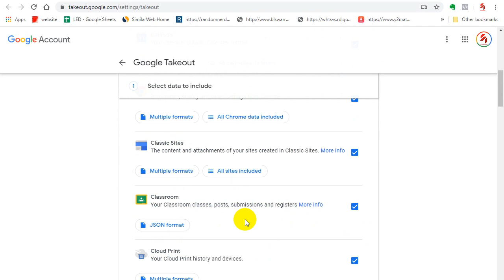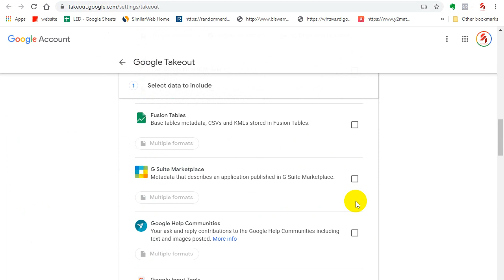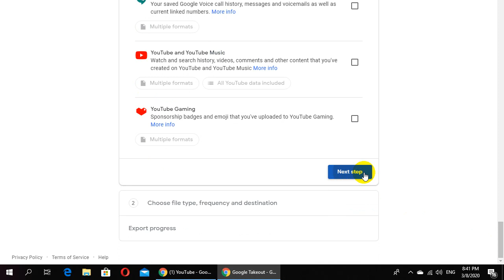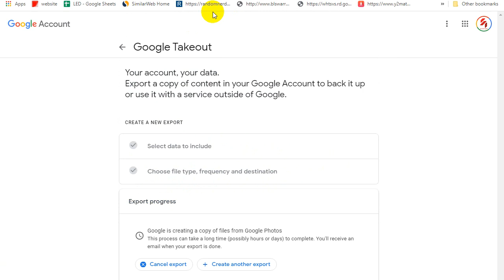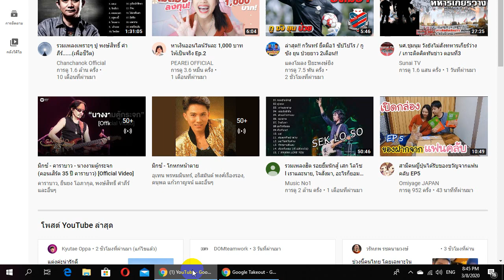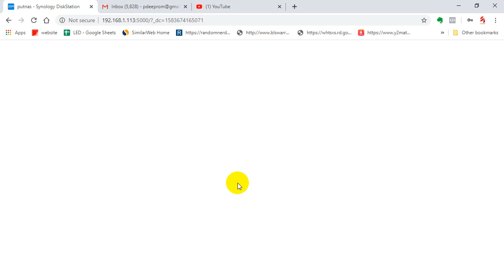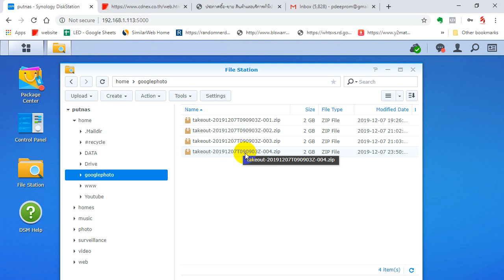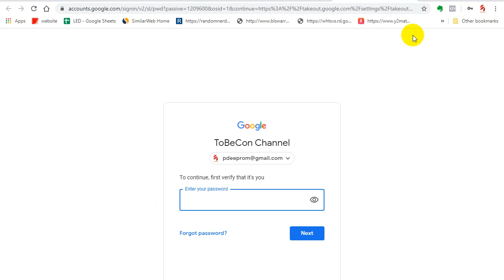How to backup google photo to your PC